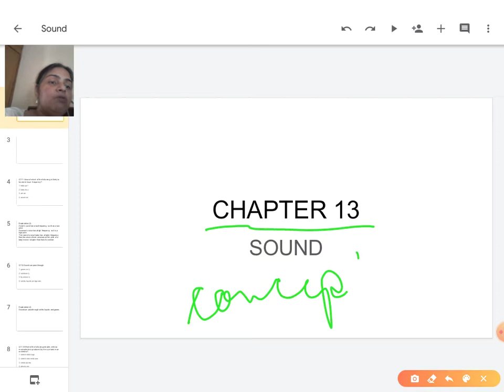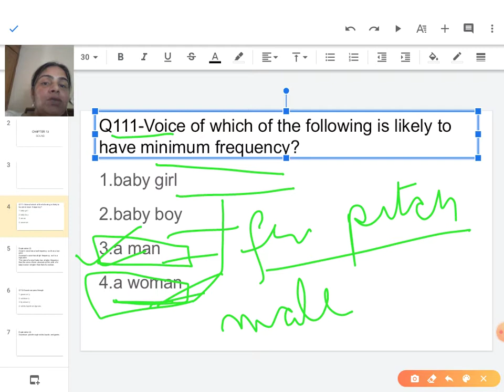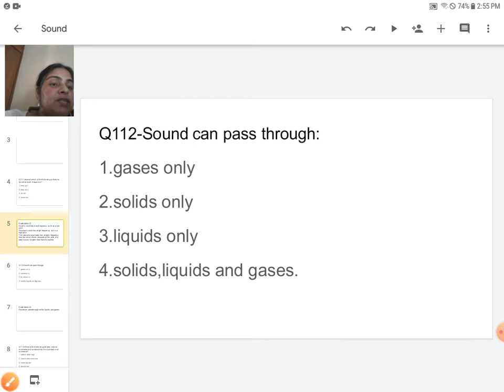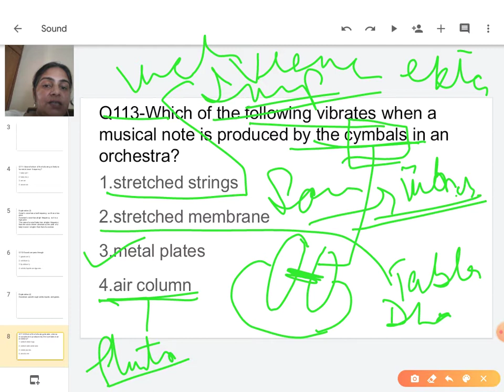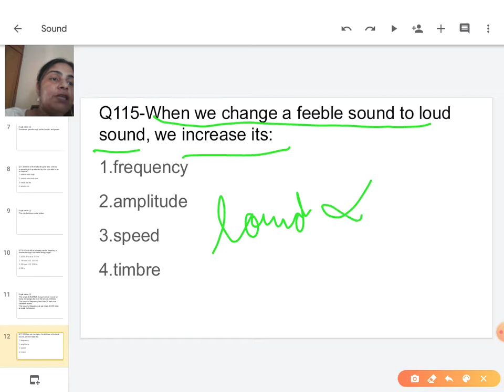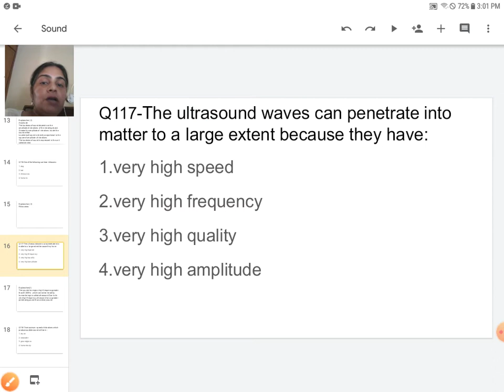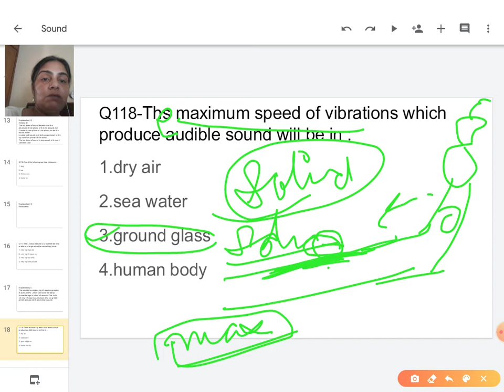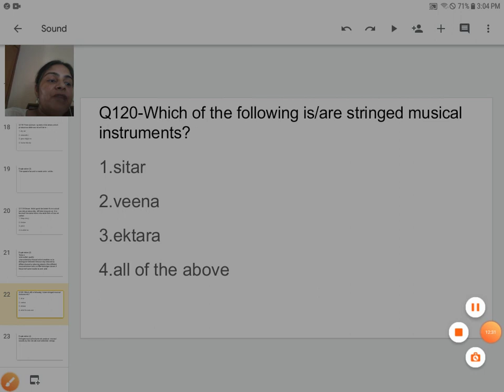Expected Questions CTET 2020Science Paper 2(PART-13) general science ctet science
This video includes questions from chapter SOUND given in the science book of class 8th